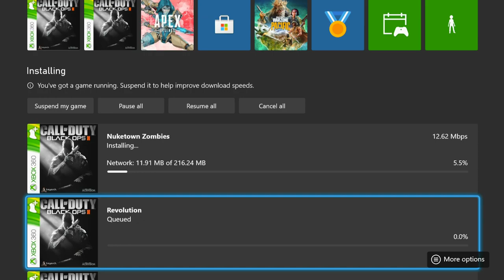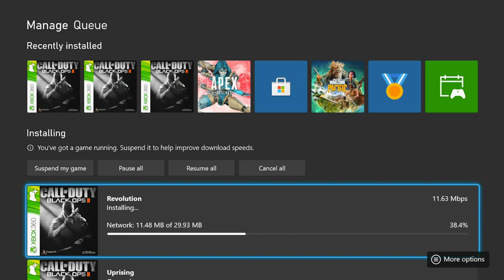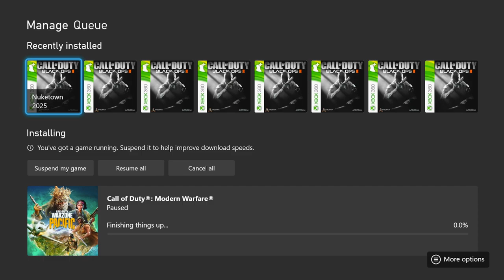Ninja Defusing on Black Ops 2 in 2022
Ninja Defusing on Call of Duty Black Ops 2 in 2022
Today I will unlock some memories and nostalgia from the best COD game ever made!